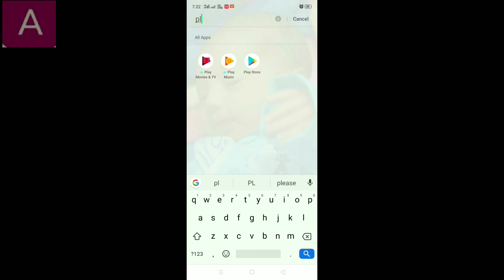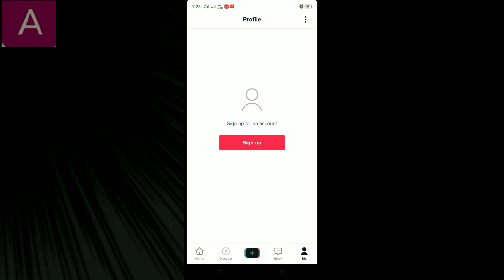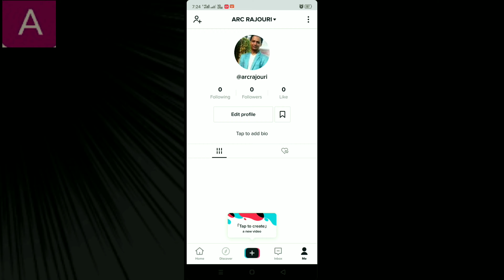How To Create a Tick Tok Account in 2 minutes 2020 |How to Use TikTok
how to make tik tok video

how to edit tik tok video

how to make tik tok videos

how to trim tik tok video

how to make a tiktok account

tik tok video ideas